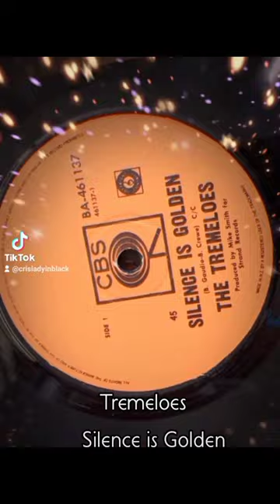The Tremeloes (Silence is Golden,1967)